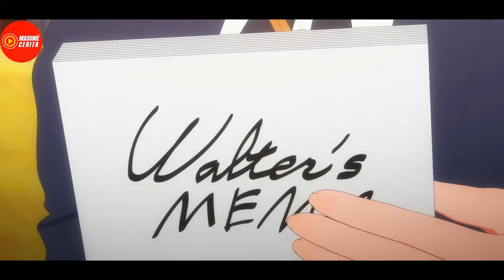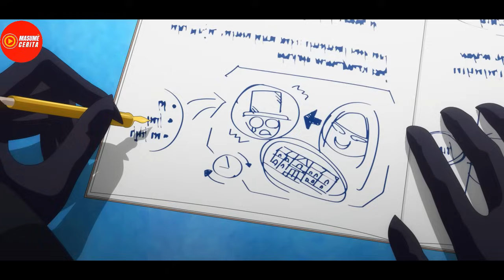DEMI BISA MENIKAH DENGAN ALICE, BOCCHAN RELA KEMBALI KEMASA LALU UNTUK MENGHILANGKAN KUTUKANNYA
(FULL EPISODE) SELURUH ALUR CERITA ANIME SHINIGAMI BOCHAN TO KURO MAID SEASON 2

SPOILER ALERT !!!
bercerita tentang seorang pangeran (bocchan) yang mengalami kutukan penyihir, apapun yang disentuhnya akan mati seketika,baik tanaman, binatang sampai manusia. sangat menakutkan bukan, kalau dekat dengan bocchan? Itulah alasan utama, bocchan di buang ke villa oleh keluarganya, dia terisolasi disana.
Tapi bocchan tentu saja tidak sendirian, ada 2 pelayan yang setia menemaninya yaitu rob dan alice lendrott. Alice ini adalah pelayan yang paling sering bersama bocchan dan tentu saja diantara mereka berdua muncul rasa cinta satu sama lain. akan tetapi walaupun mereka saling suka, sayangnya mereka tidak bisa berdekatan kan, pegangan tangan saja tidak bisa.
Nah maka dari itu bocchan jadi punya semangat untuk mencari cara untuk menghilangkan kutukannya, selain demi bisa bersama alice, hilangnya kutukan ini juga bisa membawa bochhan kembali ke rumah asal nya dan menjadi pemegang tahta selanjutnya. Apakah bisa kutukan berat itu hilang begitu saja dan berhasil membuat bochan dan alice bersatu?
kalau penasaran yuk kita tonton sekarang juga !!

Arigatou Gozaimasu ♥♥♥♥